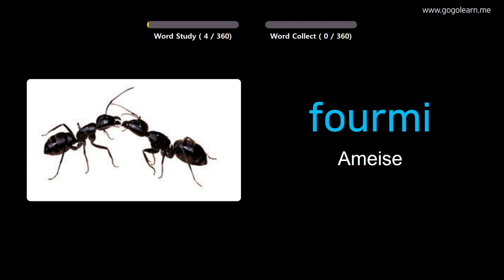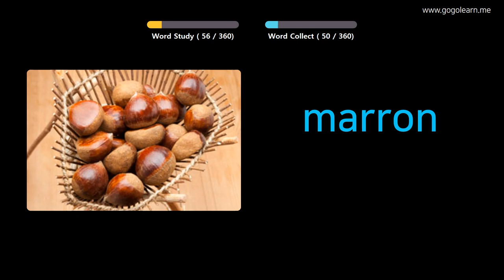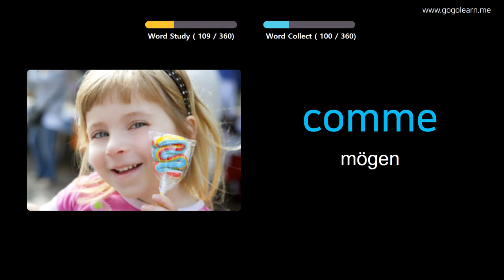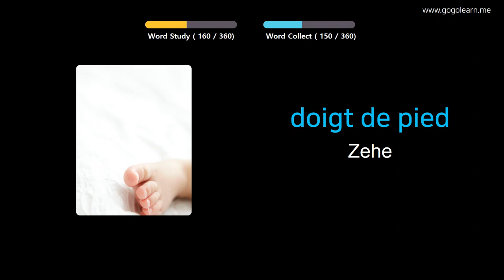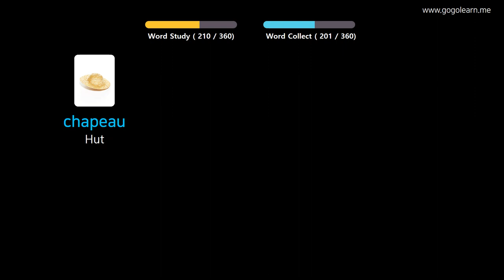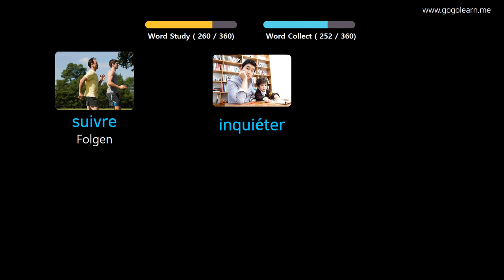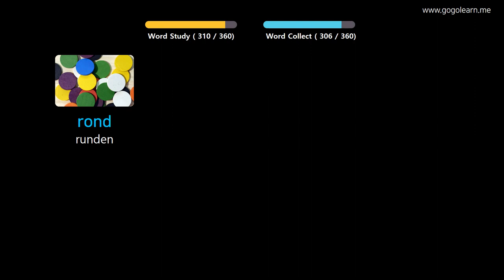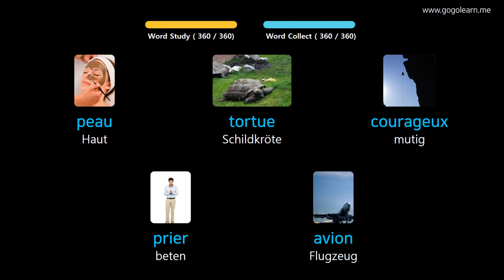Französisch Lernen Durch Bilder |Französisch Wortschatz Grundlegende Kinder | Golearn